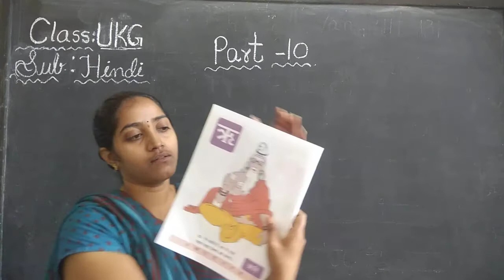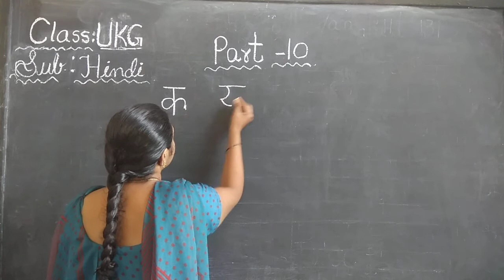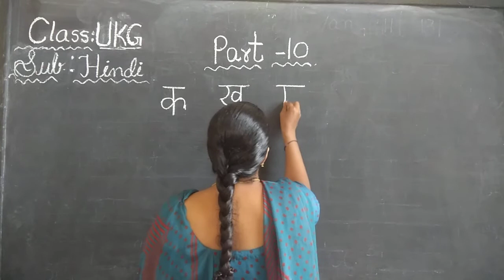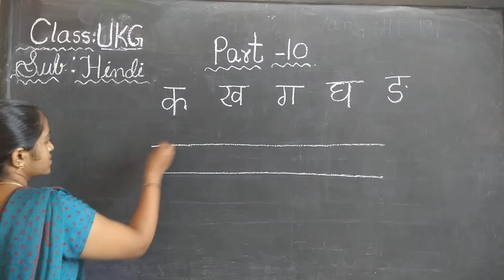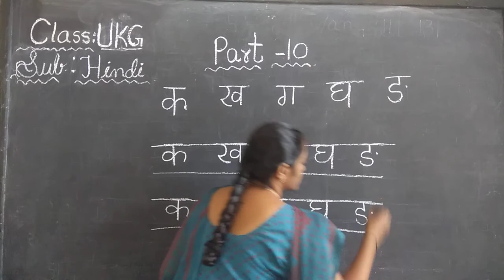Ukg Hindi Part 10